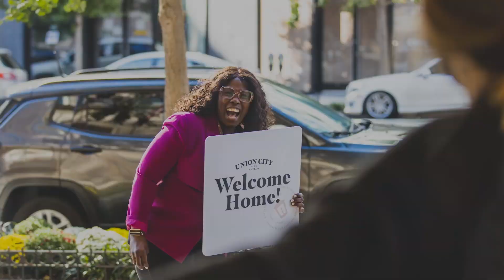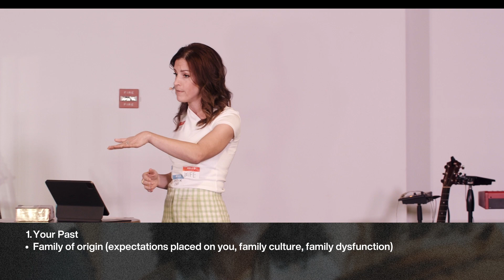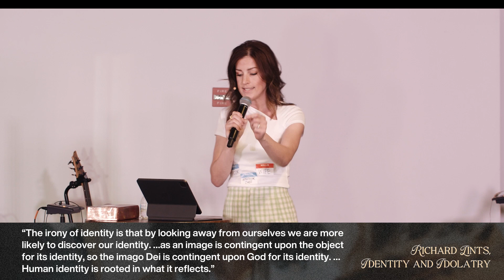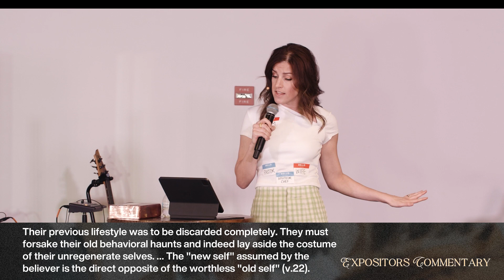Identity: "We Are Secure in Christ" || Delaney Woodward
Thanks for tuning in to Union City Church. Don’t forget to “like: 👍” this video!

This is how you can stay up do date with all videos we post.

Thank you for your generosity! We live with open hands and an open heart. Generosity is a reflex.

Need more information? Want to register for an event? Looking for some merch? This is where you’ll find ALL things Union City Church.